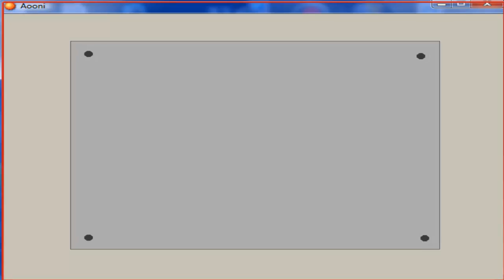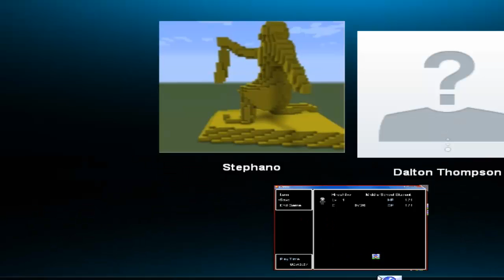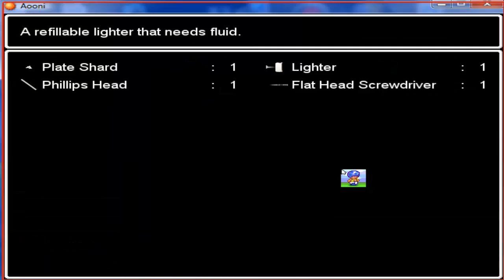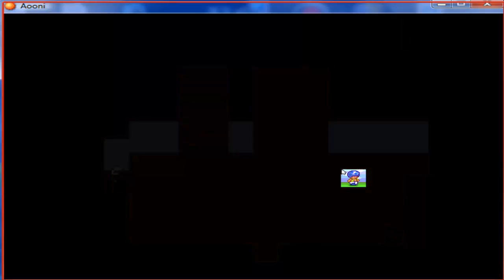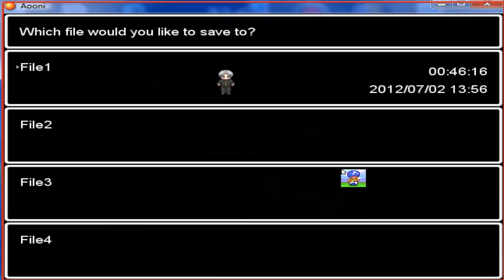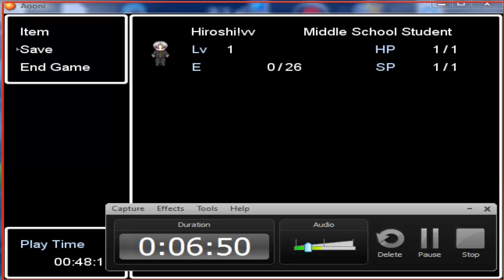Ao Oni Part 6 Technical Difficultys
This is my playthrough of Ao Oni with live commentary w-Stephano